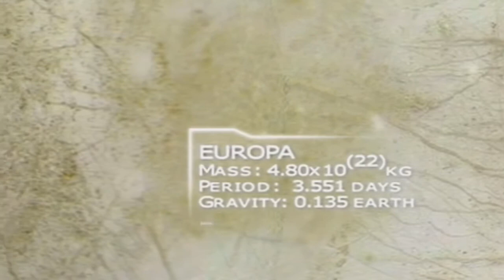AMZ - Euranthe Albedo HD (collab)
Please visit the awesome channel of  IDM Amorph Conceptz for quality tunes.

Please watch this in HD to enjoy the sights and sounds. I editied this using Sony Vegas Pro 9.